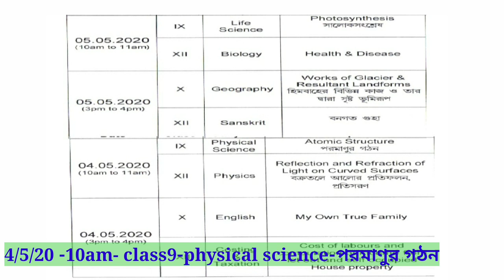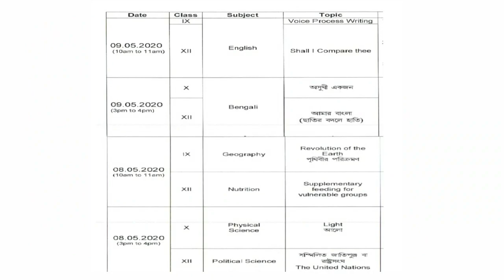ABP Ananda live class new schedule || from 4th may to 9th may || class9,class10, class 12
Online class routine
New class routine
TV class schedule
4th may to 9th may class routine
Class 9 online class schedule
Class10 online class schedule
Class12 online class schedule
Lockdown class
Banglar siksha classroom new schedule